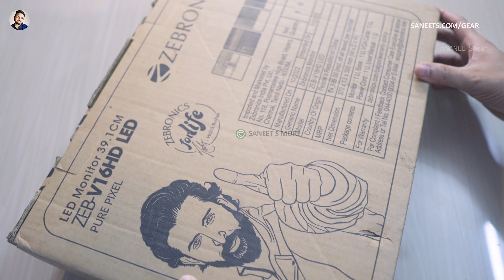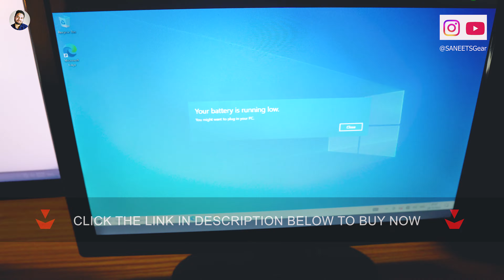Cheap Computer Monitor Unboxing - Zebronics Zeb-V16HD LED Desktop Screen | PC Display at Low Price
Cheap Computer Monitor - Zebronics Zeb-V16HD LED Low Cost Desktop Screen | PC Display at Low Price